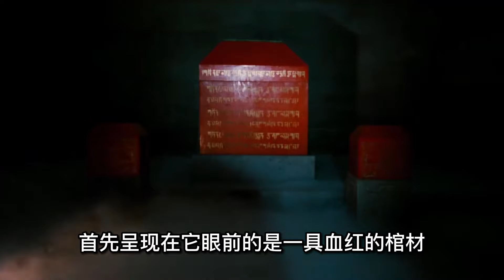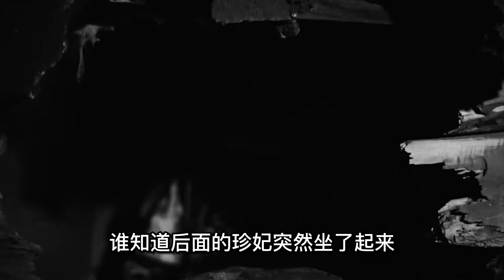中國最恐怖的彩色盜墓片，傳聞剛上映曾嚇死過人，真實事件改編！